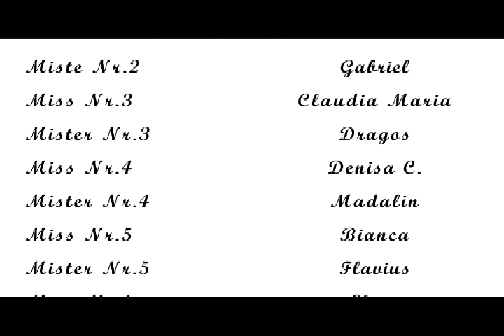MisS & MisTeR 2010!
Miss & Mister 2010 Official Hi5 , daca doresti sa te inscrii intra pe pentru mai multe detalii!
Inscrieri pana la data de 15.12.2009!